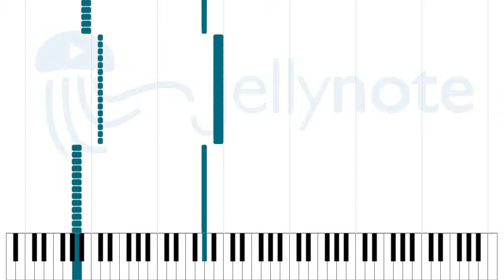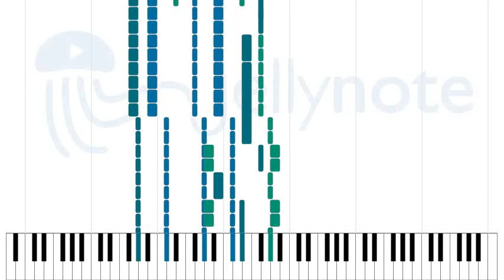Helena - My Chemical Romance [Sheet Music]